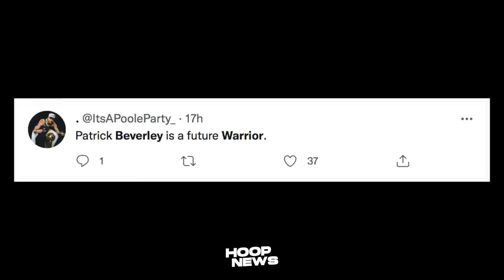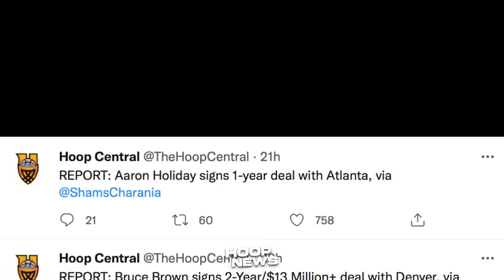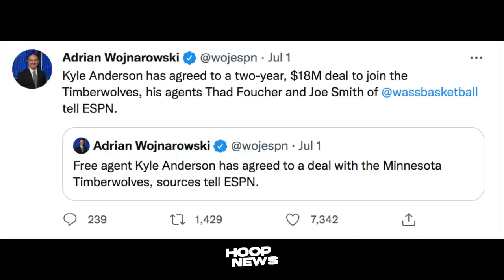Beverly, Carmelo Punta Sa Warriors? Mga Ganap Sa Free Agency! Jalen Green Palit Number!